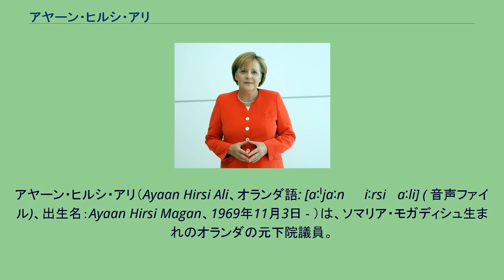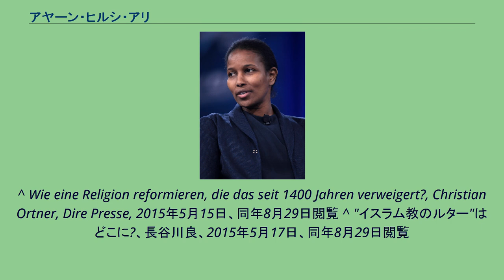アヤーン・ヒルシ・アリ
アヤーン・ヒルシ・アリ（Ayaan Hirsi Ali、オランダ語: [aːˈjaːn ˈɦiːrsi ˈaːli] ( 音声ファイル)、出生名：Ayaan Hirsi Magan、1969年11月3日 - ）は、ソマリア・モガディシュ生まれのオランダの元下院議員。
ケニアやサウジアラビア、エチオピアで生活した経験を持つ。
元イスラム教徒の無神論者。
イスラム世界における女性の扱いの低さを訴え、抑圧からの解放を解く。
ごく部分的に美点を認めるものの、イスラム教自体やその開祖ムハンマドにも否定的である。
2004年に監督が殺害された映画『サブミッション』の脚本を書いており、彼女も監督と同様に命を奪われる危険にさらされている。
2015年の著作では、従来の見解から少し軟化して、イスラム教の改革において必要な要素として クルアーンの逐語的解釈の停止 シャリーアの停止　 来世を現世より重視する世界観からの決別 精神的指導者のファトワー宣布の権限廃止 聖戦思想の破棄 の五項目を挙げている。
^ Wie eine Religion reformieren, die das seit 1400 Jahren verweigert?, Christian Ortner, Dire Presse, 2015年5月15日、同年8月29日閲覧 ^ "イスラム教のルター"はどこに?、長谷川良、2015年5月17日、同年8月29日閲覧
^ “Taslima Nasreen & Ayaan Hirsi Ali - Prix Simone de Beauvoir pour la liberté des femmes” (フランス語). 2019年1月1日閲覧。